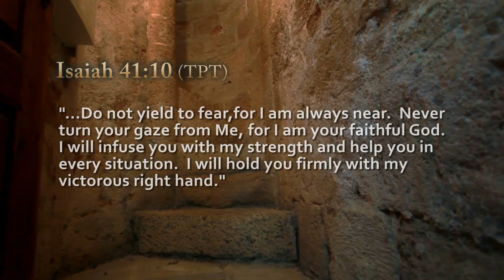GAP 2024 327 AUSTIN COX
Austin shares his personal testimony